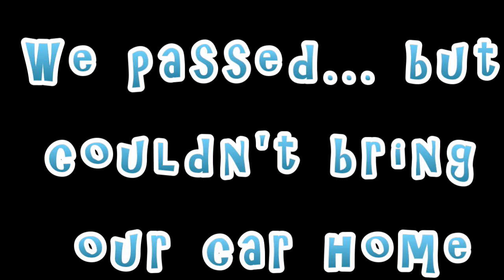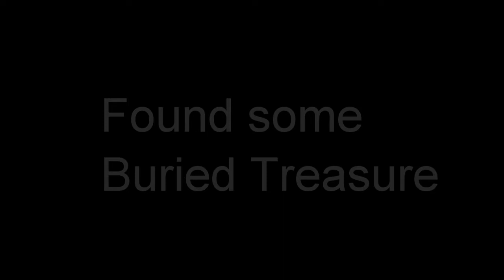Mollie's World - Our Trip to Legoland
Me and my family visited Legoland.

A fantastic couple of days, rides, shows and face painting.

Amazing!